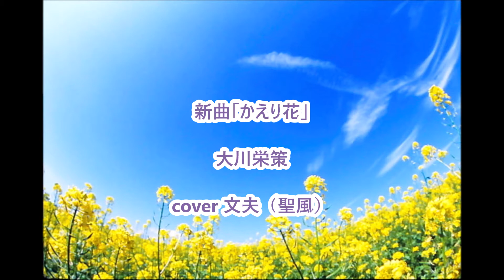新曲「かえり花」／大川栄策 cover 文夫（聖風）